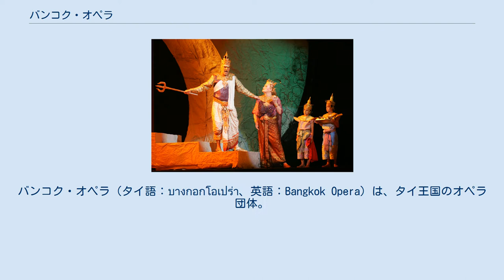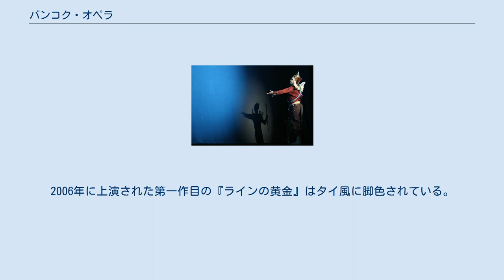バンコク・オペラ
バンコク・オペラ（タイ語：บางกอกโอเปร่า、英語：Bangkok Opera）は、タイ王国のオペラ団体。
2001年にバンコクで創設。
 バンコク・オペラは、2001年に ソムタウ・スッチャリッタグン（สมเถา สุจริตกุล、Somtow Sucharitkul） が創作、演出したタイ初のグランドオペラ『マダナ』を上演するため創設したオペラ団体である。
ナラーティワートラーチャナカリン内親王の庇護下のバンコク・オペラ財団 が運営。
サヤーム・フィルハーモニック管弦楽団が音楽を担当。
バンコク・オルフェウス合唱団が歌を担当する。
主にタイ文化センターで上演され、タイの創作題目や大胆なタイ風の演出に特徴がある。
 ソムタウの美術監督のもと、ヘンリー・パーセルのオペラ作品『ディドとエネアス』、 グランド・オペラ『メー・ナーク』、『魔笛』、『トゥーランドット』などの公演を行っている。
 2005年末に初めての全シーズン公演を達成し、リヒャルト・ワーグナーの『ニーベルングの指環』を5年間かけてバンコクで上演する計画を発表。
2006年に上演された第一作目の『ラインの黄金』はタイ風に脚色されている。